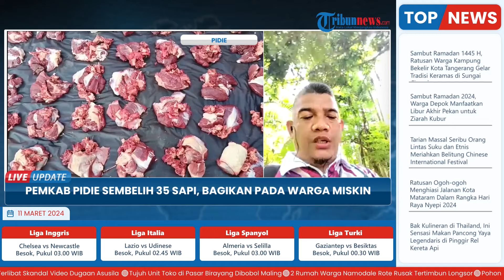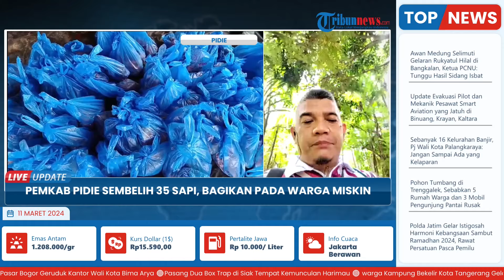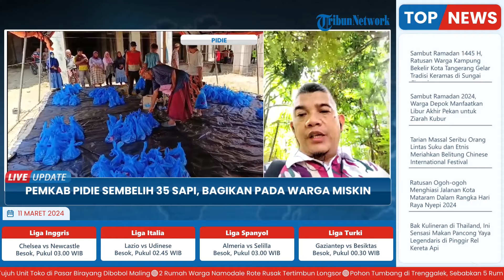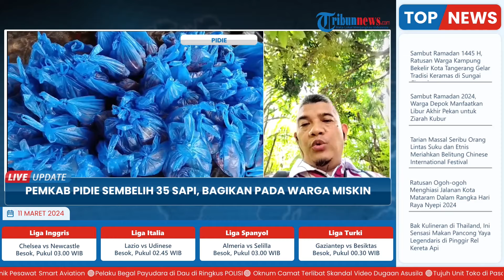Sambut Ramadhan 1445 H, Pemkab Pidie Sembelih 35 Ekor Sapi, Dibagikan ke Anak Yatim di Hari Meugang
Laporan Wartawan Serambi News, Muhammad Nazar

TRIBUN-VIDEO.COM - Pemerintah Kabupaten Pidie menyembelih 35 ekor sapi untuk daging meugang menyambut Bulan Suci Ramadhan 1445 H tahun 3024.

Daging sapi yang disembelih itu dibagikan kepada anak yatim di 23 kecamatan pada, Minggu (10/3/2023).

Program sembelih sapi di hari meugang merupakan program Pj Bupati Pidie, Wahyudi Adisiswanto, yang dilakukan mulai tahun 2024.

Program itu telah berjalan selama dua tahun.

(Tribun-Video.com/Serambinews.com)

VP: Gianta